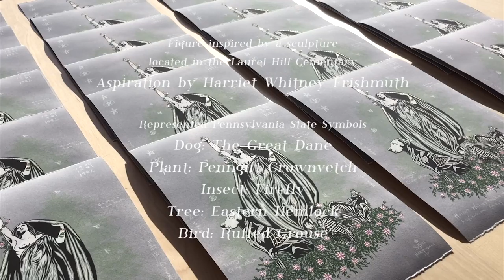Breath of Desire Print Painting 3 - Sean Martorana x Philly Love Notes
Hand embellishing prints for a collaboration with Philly Love Notes

When asked to create something for Philly Love Notes that represented Philadelphia, I wanted to look beyond the obvious and learn more about the city I love so much. So I started to research the unofficial symbols of Philadelphia that I felt captured the spirit and attitude of the people — our passion, loyalty and acceptance.

I find the creative community here in Philadelphia to be very special. There is an energy that comes from mutual support, admiration, and celebration that doesn’t exist everywhere. I felt that energy when I saw Harriet Whitney Frishmuth’s sculpture Aspiration (1933), located in the famous Laurel Hill Cemetery, and it became the centerpiece of this painting. Ms. Frishmuth was a native of Philadelphia – born here in 1880, and buried near her incredible sculpture – and her spirit and influence lives on.

Included in the piece are other icons of Pennsylvania that I see in the shared character of Philadelphians: the Great Dane for its strength, beauty, intelligence and tolerance; the Eastern Hemlocks for their protection and shelter; the Ruffed Grouse, a hardy bird that is a survivor in tough conditions; the beautiful Penngift Crownvetch, which plants its roots deep into the ground, protecting the land around it; and finally, the fireflies that light the way through the dark.

These are the symbols of life here in Philadelphia, Pennsylvania. A city of hope, tolerance, refuge, endurance, community and light.